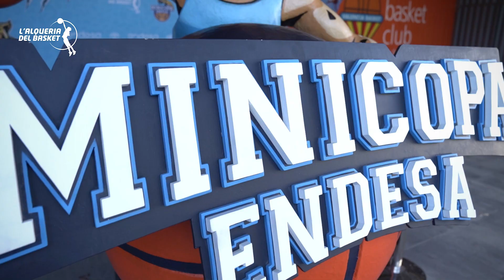🏠🏀 L'ALQUERIA | Clausura de la Fase Previa de la Minicopa Endesa 2022